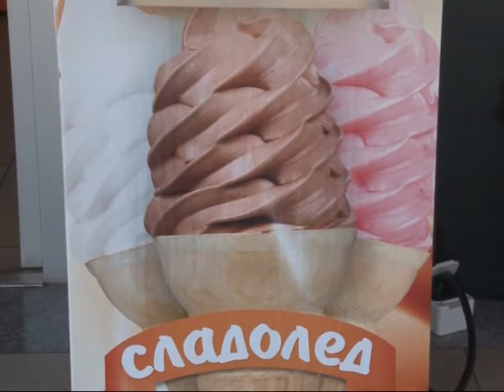Oprezno prilikom kupovine hrane